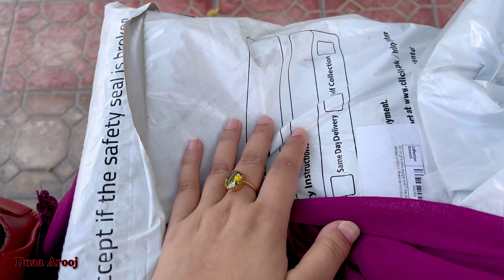Working on new project